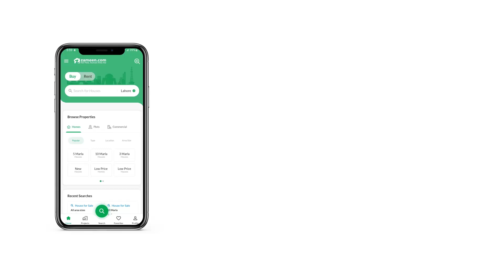1 KANAL RESIDENTIAL PLOT FOR SALE IN C-15 ISLAMABAD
Investing in Sector C-15 Islamabad can be a good decision for several reasons:

1. Prime Location: Sector C-15is situated in the heart of Islamabad, making it a prime location for investment. It is well-connected to major roads and highways, making it easily accessible from different parts of the city.